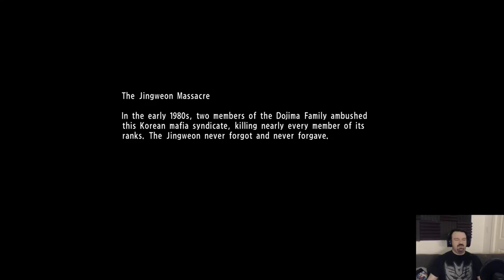Yakuza 6: The Song of Life playthrough pt138 - Kindred Spirits